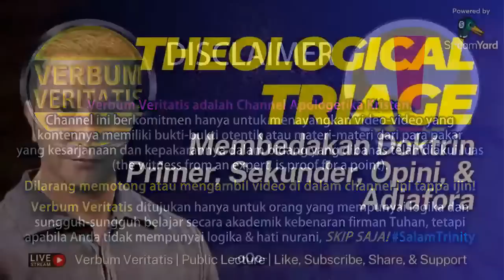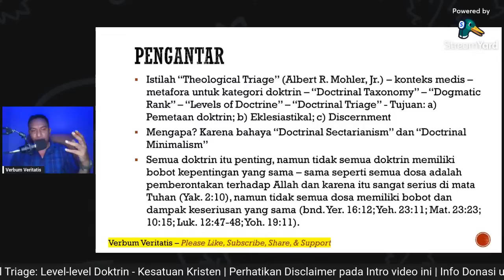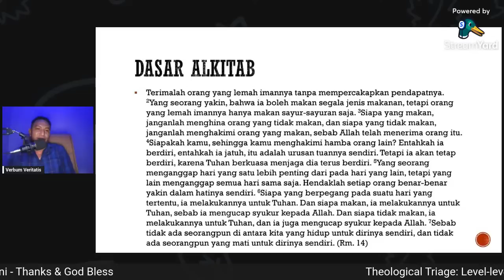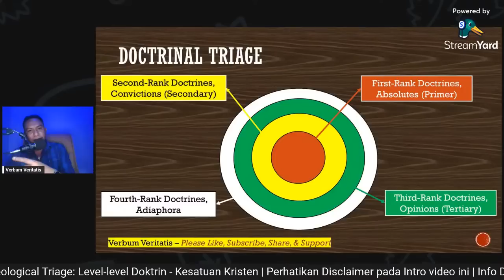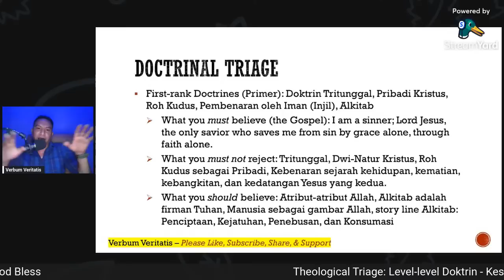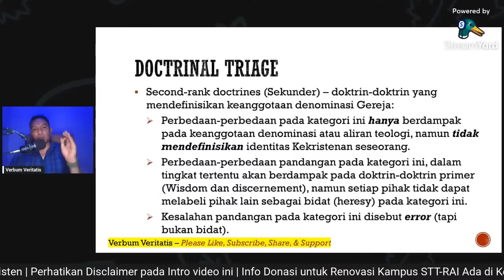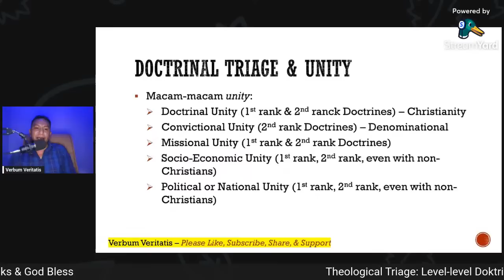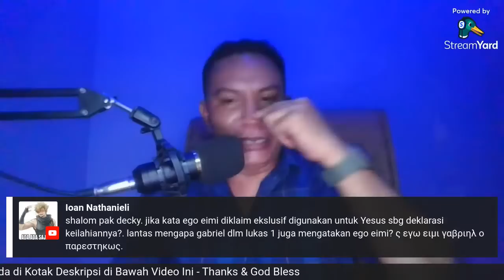VV-31) Level-level Doktrin: Jangan Sembarang Membidatkan | Theological Triage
Public Lecture: "Theological Triage - Level-level Doktrin". Lecture ini membahas tentang peringkat-peringkat doktrin (Primer, Sekunder, Opini, dan Adiafora) serta signifikansinya masing-masing.

STT-RAI Batam sedang melakukan renovasi ruang Asrama Mahasiswa. Bagi Anda yang terbeban mengambil bagian, dapat menyalurkan dukungan Anda, melalui: